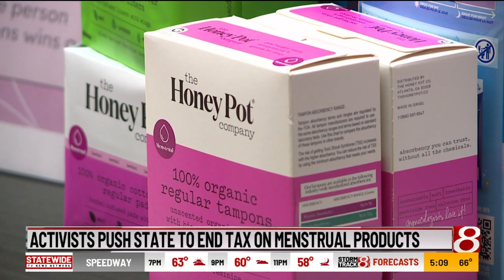Activists push state end tax on menstrual products